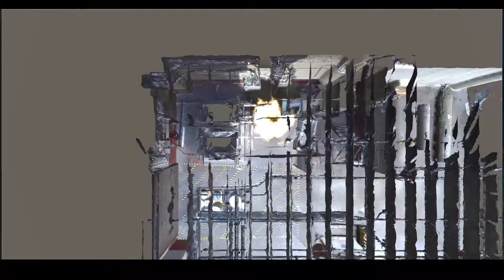RSET Firefighting Alpha Demo